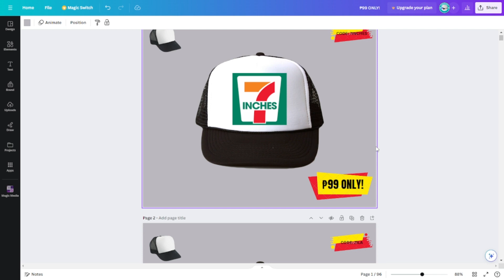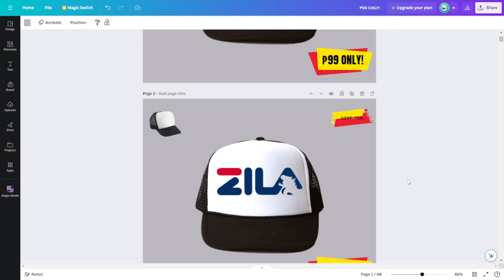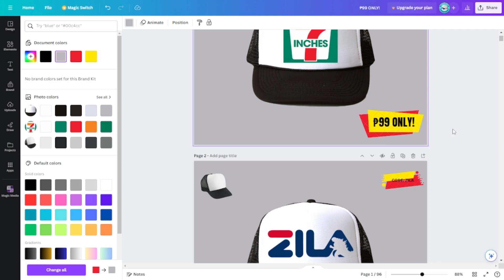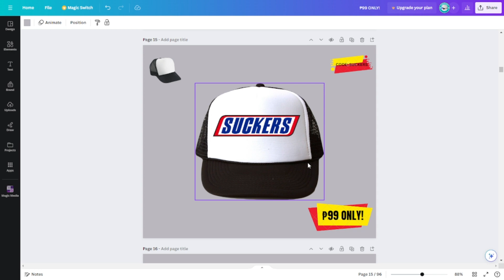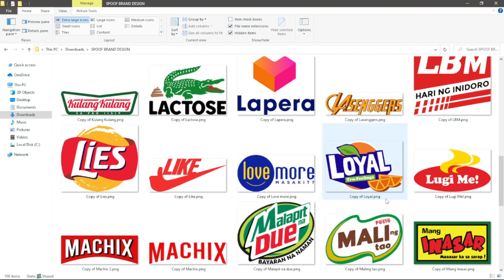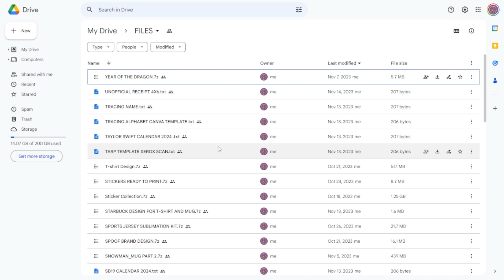TRUCKER CAP DESIGN | SUBLIMATION PRINT | DTF PRINT | DTP PRINT | CANVA MOCKUP | TAGALOG TUTORIAL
Need  Canva Account?
CREATE DESIGN NOW!

Gusto mo mag benta ng DIGITAL PRODUCTS? Create na ng Account for FREE!